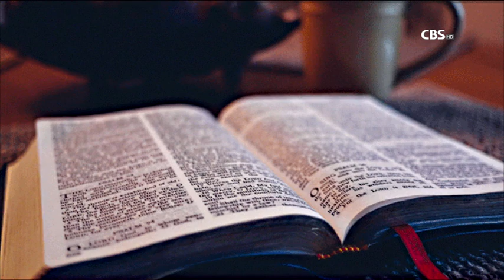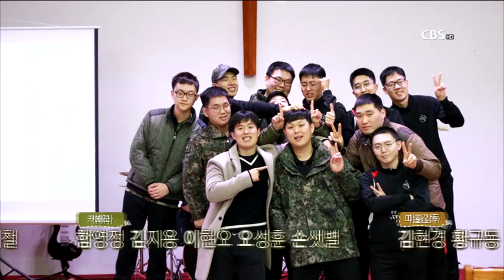"초코파이 대신 전해 준 십자가" 차성진 군종목사 간증ㅣ새롭게하소서